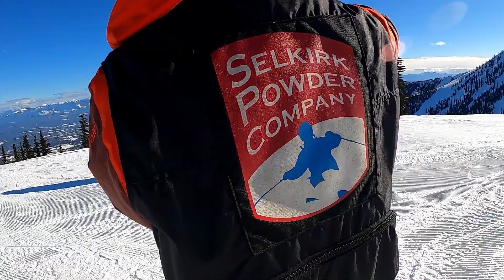Snowmobiling Selkirk Powder: Priest River Valley Snowmobile Tour at Schweitzer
Watch about 6 minutes of this 2-4 hour tour of the mountains and forest behind Schweitzer Mountain Resort. Selkirk Powder guides snowmobile tours starting at their summit lodge and snowmobiling into the Middle Fork River valley before joining up with the Priest River.